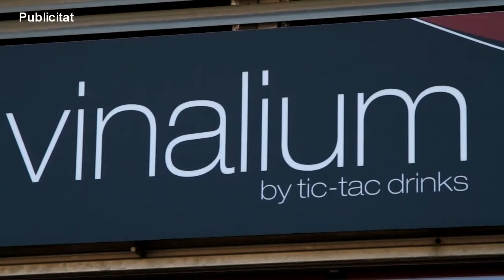130415 nou pla ocupació 41 persones a Sant Andreu de la Barca